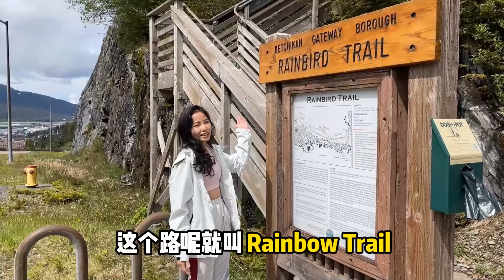Rainbird Trail in Ketchikan, Alaska | 45 minutes hike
Hello! My name is Shell and I am from Malaysia! I work onboard the Cruise Ship for 6.5 months typically and would go on for a vacation and I would usually travel abroad at such times.

嘿！我是来自马来西亚的Shell（小晓）。我一般会在邮轮上工作6个半月，之后在续下一个合同期间会休假，我会利用这段时间去旅行，看看这个好大好大的世界。

===Details of my position on Cruise as a Crew member===
Cruise Line: Royal Caribbean Cruise Line
Position: Cruise Staff/Entertainment Host
Duration of Contract: 7 Months
Work experience onboard: 2 years (4 Contracts)

===我在邮轮公司上班的点点滴滴===
邮轮：皇家加勒比邮轮
岗位：娱乐部主持人
合同：7个月
邮轮工作经验：2年半 （4个合同）